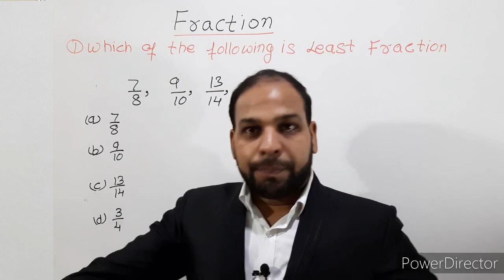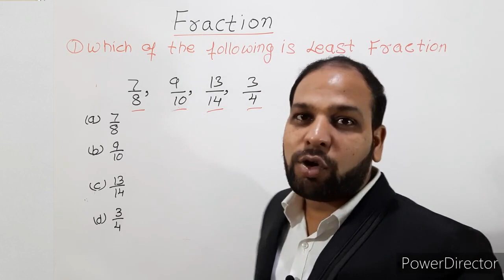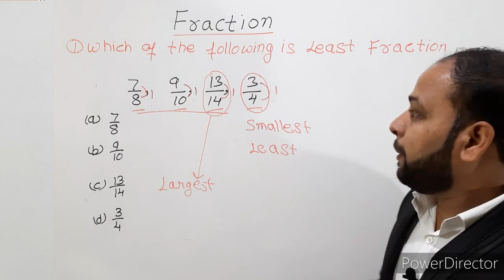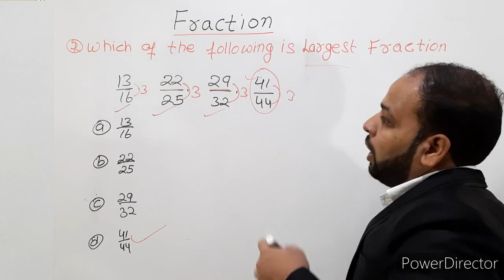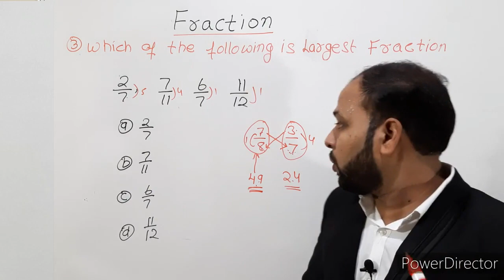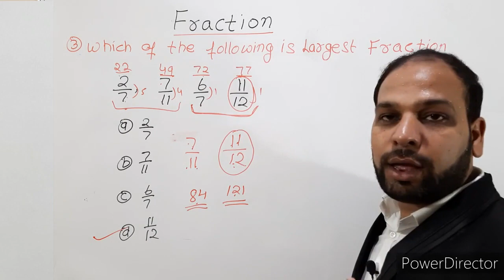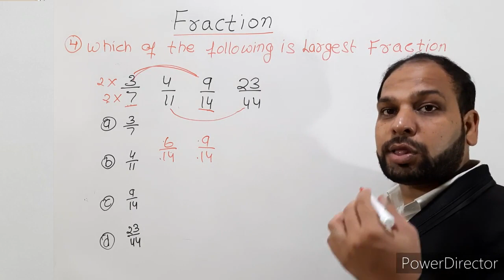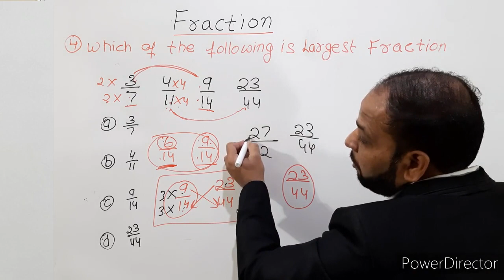Best Trick To Solve Fraction (अंश) Questions || Part-2 || By Vikas Sir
Hello friends, welcome to Study Together With Vikas. In this video we discussed some previous year question of fraction in maths.

Vikas Soni.